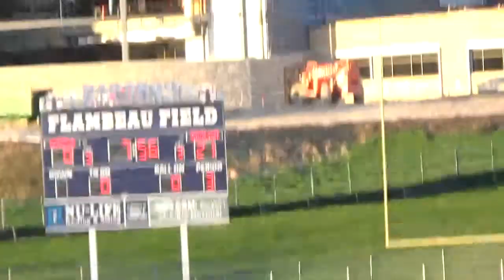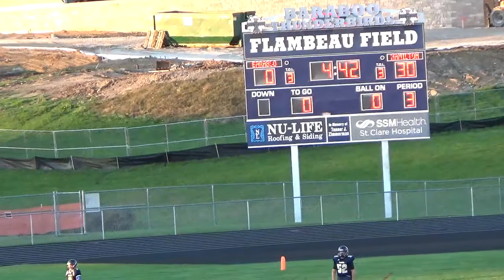MYF 10-13-20 3rd Qtr 7th